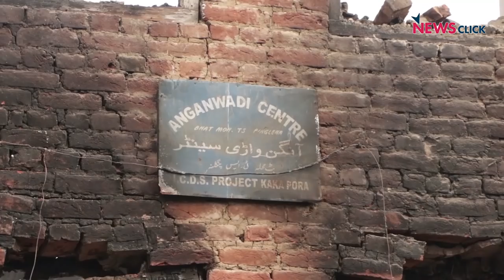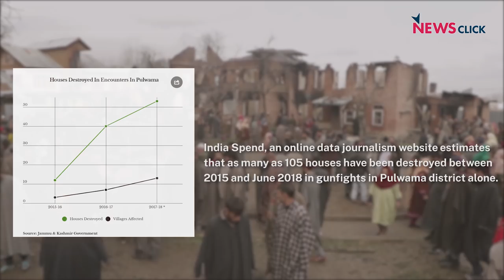Aftermath of Encounters in South Kashmir: Homes in Rubble, Lives Lost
NewsClick reports on the aftermath of government forces' attack on civilian property in the Cordon and Search Operations (CASO) that have been ongoing in South Kashmir recently. In recent years, almost every gunfight has led to homes being turned to rubble. According to estimates by India Spend, an online data journalism website, as many as 105 houses have been destroyed between 2015 and June 2018 in gunfights in Pulwama district alone. Lets take a closer look into the families who have lost their homes and their effort to rebuild through crowdfunding.